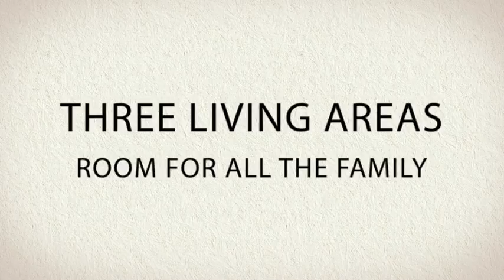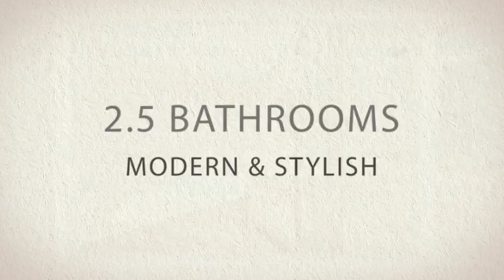ONE More Sold !! - 187 MACPHERSON STREET, WARRIEWOOD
ONE MORE SOLD - 3 BEDROOM TOWNHOUSE, IN THE HEART OF WARRIEWOOD